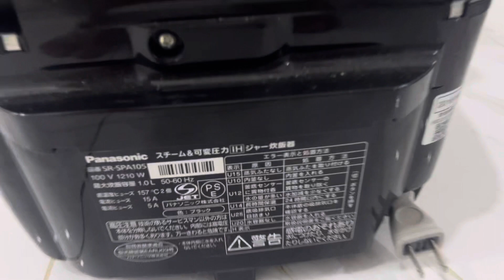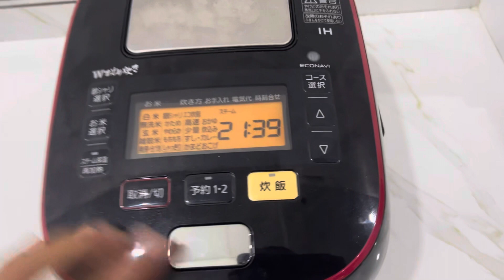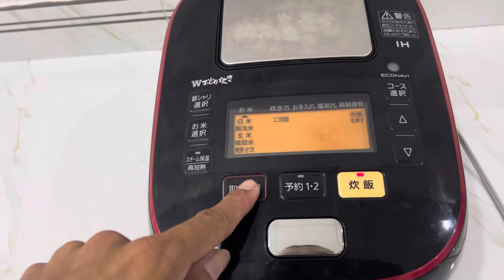Nồi pana áp suất điện tử BÙ ẨM | bếp nhật